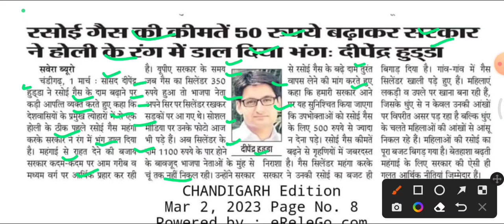रसोई गैस की कीमतों में बढ़ोतरी से होली के रंग में भंग,lpg cylinder rate latest news today,lpg rate